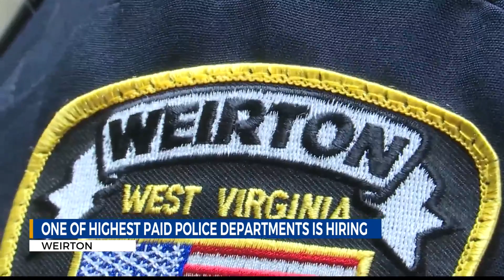West Virginia police department is looking for officers, one of the highest paying departments in th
West Virginia police department is looking for officers, one of the highest paying departments in the state